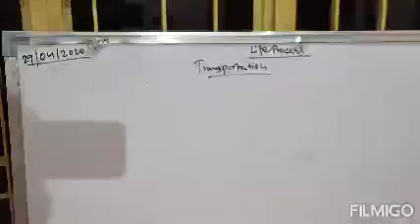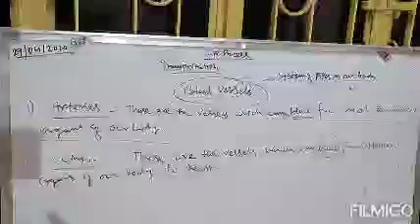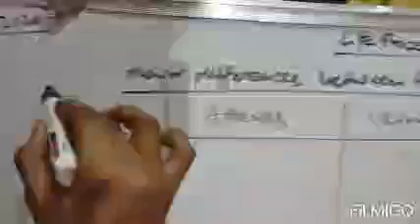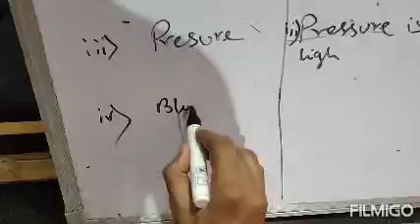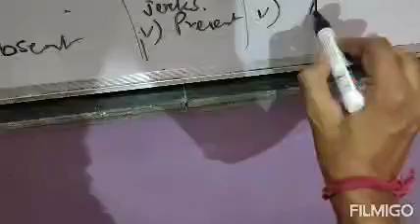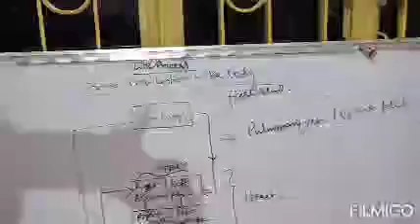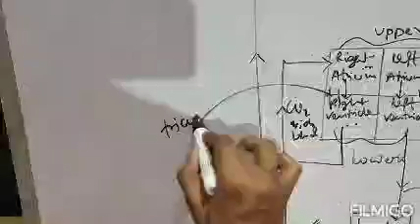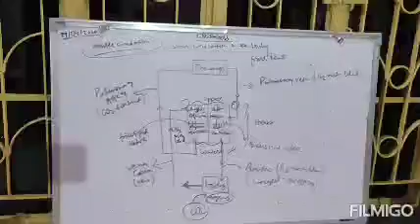LIFE PROCESS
Lecture 3(Part two)